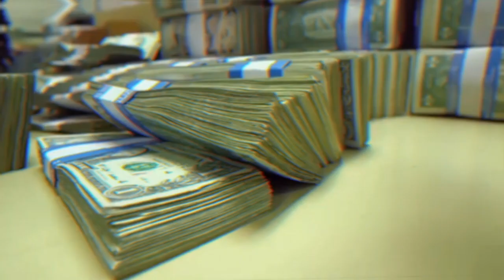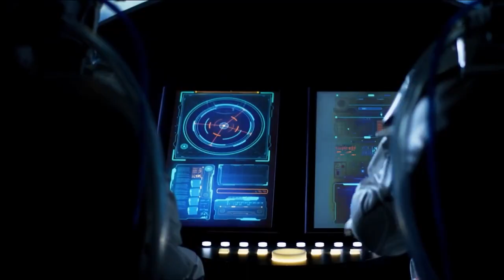🪐 What JOBS will exist in the Future SPACE COLONIZATION Era? (Potential Job Market in Space)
Today we will check what work fits you in the space.

You will be jobless if you don't check this out

HAVE FUN WATCHING THIS SHOCKING NEWS